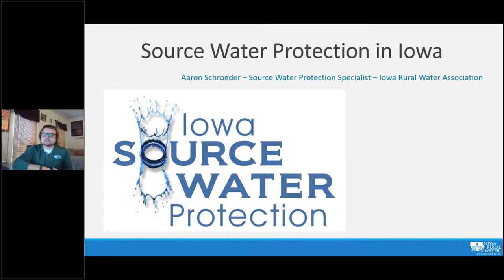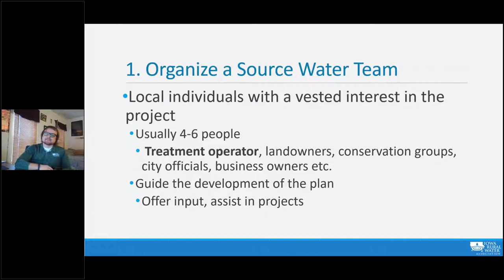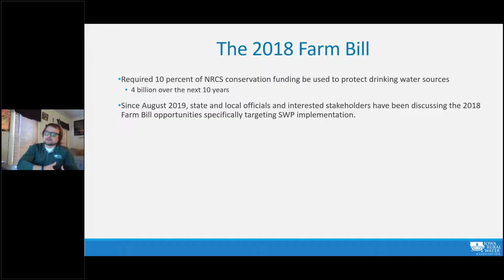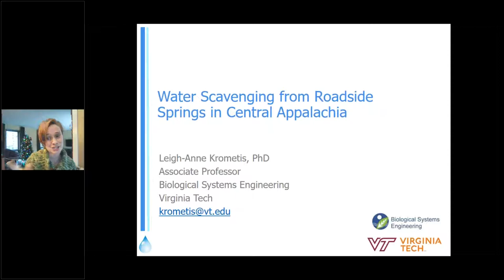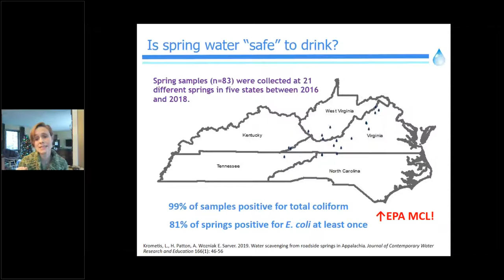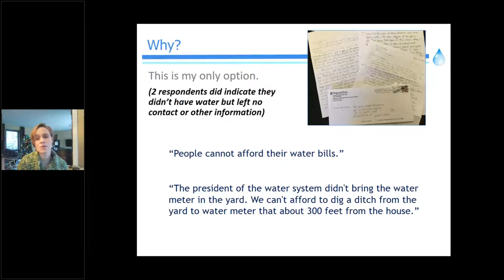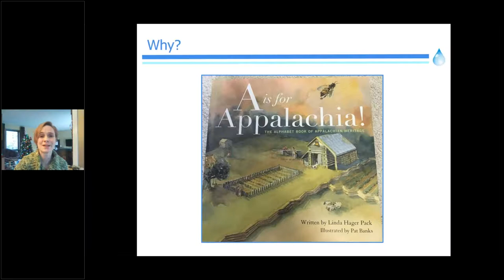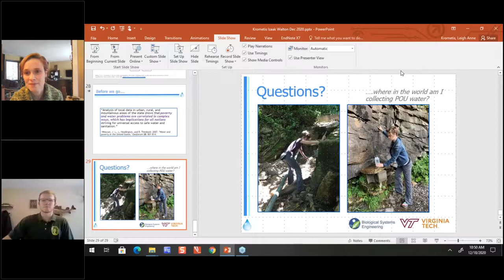Out of Sight, Out of Mind: The Hidden Reality of Groundwater as a Drinking Water Source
Thirty percent of our planet's fresh water is stored below the Earth's surface as groundwater, and approximately 145 million Americans get their tap water from these groundwater sources. However, groundwater quality is sometimes overlooked because the water isn't visible to us all the time like our rivers and lakes are. The Earth can often naturally filter and clean water as it infiltrates through soil and rock, but there are some contaminants that still make it through, and not every groundwater source is created equal when it comes to water quality.